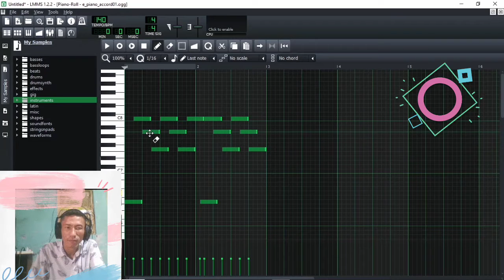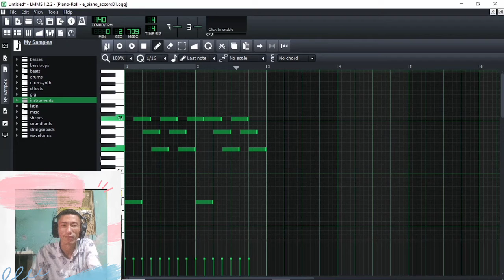Belajar Chord F Major | DAW LMMS